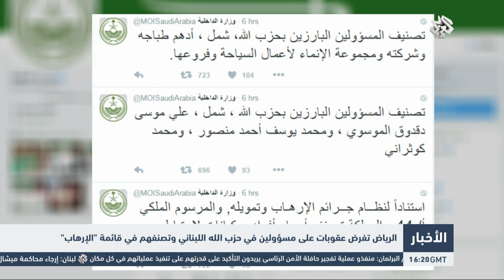التلفزيون العربي | الرياض تفرض عقوبات على مسؤولين في حزب الله اللبناني وتصنفهم في قائمة "الإرهاب"